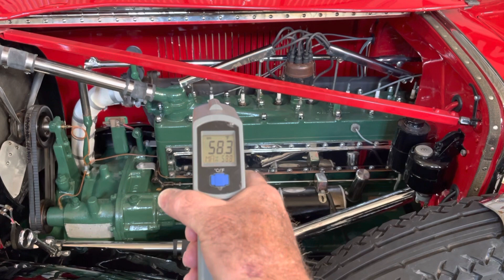October 30, 2022